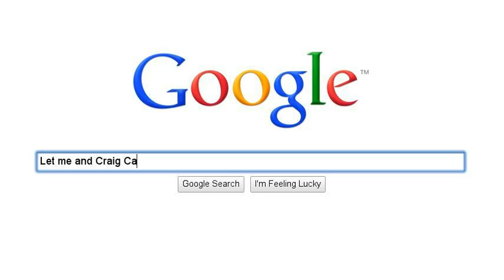Internet Marketing for Everyone!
If you want to learn how to use the internet for more than just a hobby and stop wasting so much time online you've come to the right place, see you on the inside...